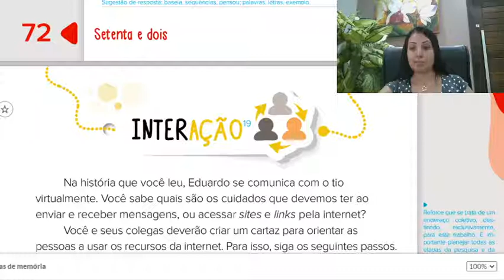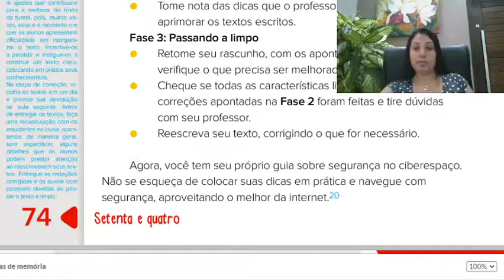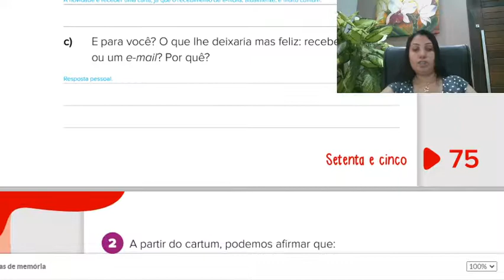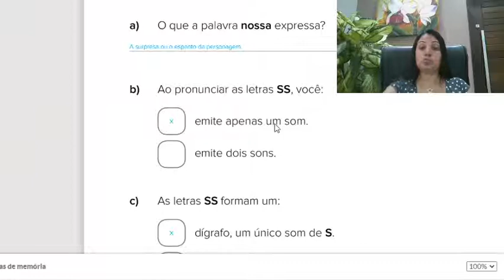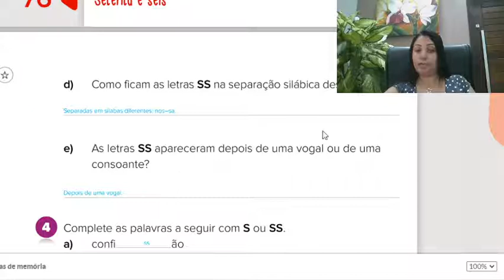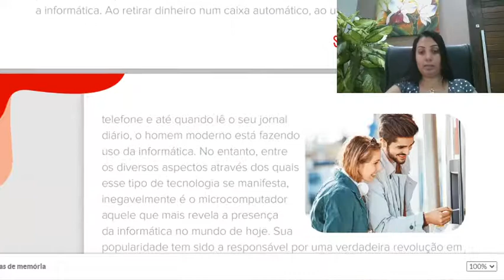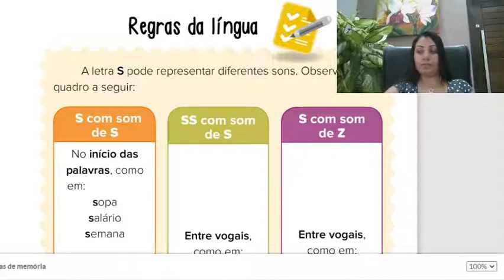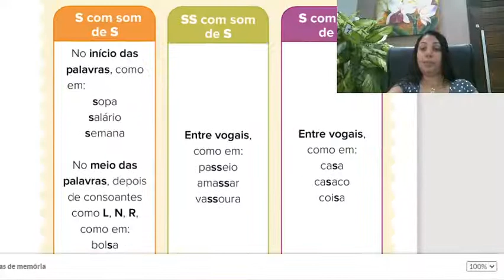29 06 e 01 07 Correção de Língua Portuguesa 4 Ano A e B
Correção das atividades de Língua Portuguesa, dia 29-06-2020 e 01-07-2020. Apostila Poliedro. 4 Ano A e B.